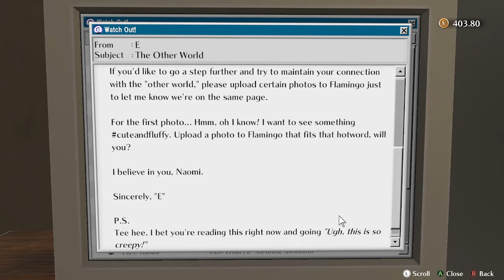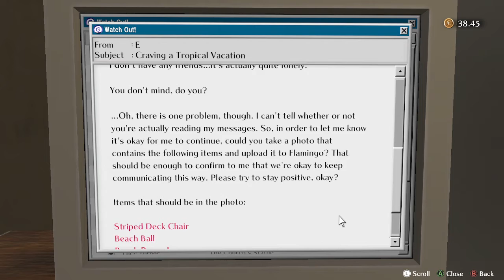The Good Life (Part 2)